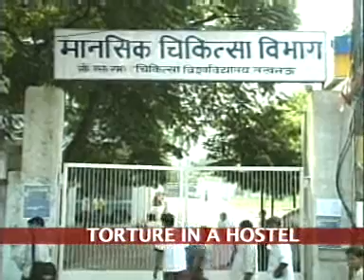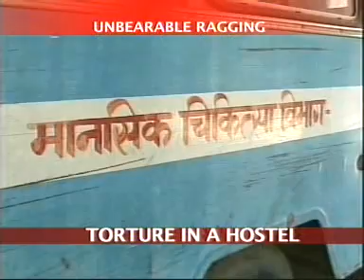Student hospitalised after brutal ragging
Fun for some has turned into a tragedy for Sanjay Pal Singh. Ragging by a few seniors proved too much for this 22-year-old student of MCA at a private management institute in Lucknow.He has been hospitalised with psychotic disorder and his condition is said to be serious but stable.